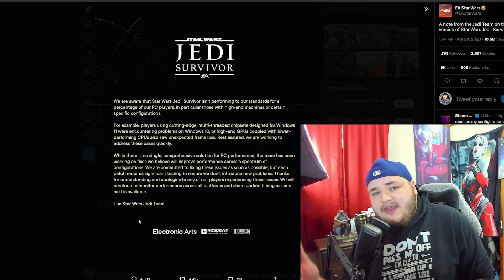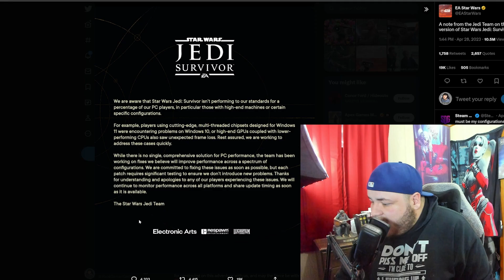Star Wars Jedi: Survivor DEVELOPER Thinks YOU'RE an IDIOT! | THIS has GOT to STOP!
Star Wars Jedi: Survivor is a complete mess, and in typical EA fashion they are taking ZERO responsibility. Instead, they are saying that it is YOUR fault the game is running poorly! EA Thinks PC gamers are a bunch of idiots!

Chapters:

Intro : 0:00
EA Deflecting Blame : 0:32
EA thinks YOU'RE an IDIOT: 2:10
Word Games: 3:53
EA has a history of releasing highly anticipated broken games!: 6:23